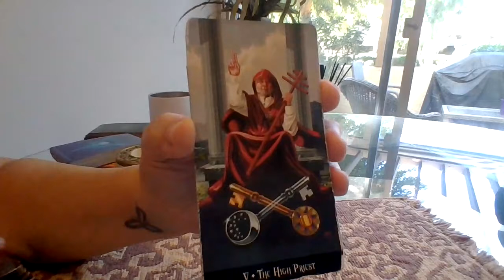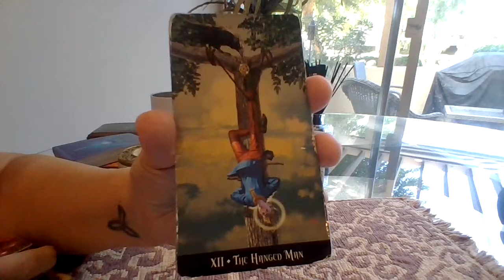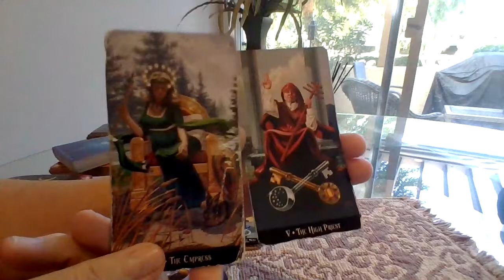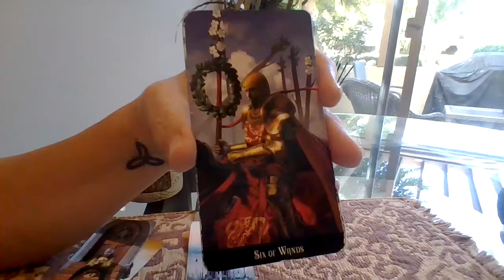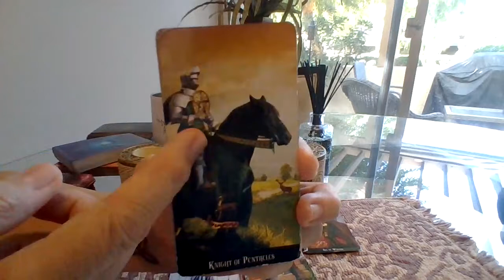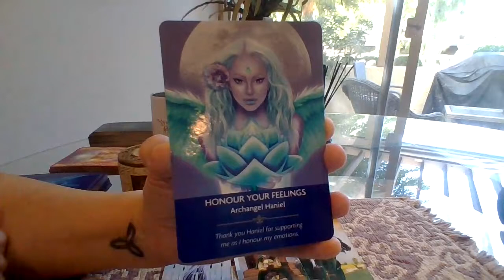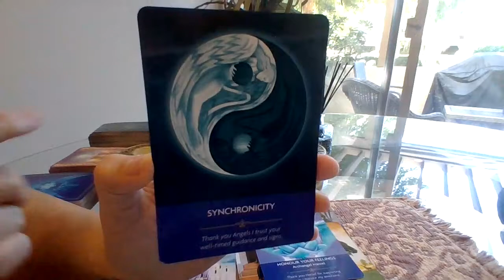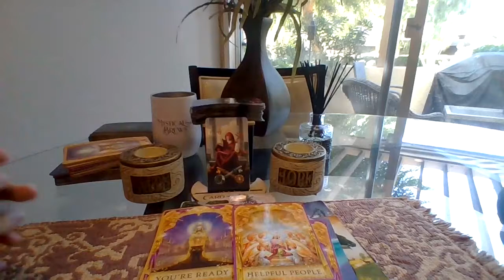Mid Oct Check-in ✨Sagittarius ♐️ What’s going on with you? It's Destiny! You Are Ready!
Thank you for being here, Sagittarius! Enjoy your reading.

Hello my friends! Welcome to Bringer of Light Intuitive. I'm Cindy and I thank you for viewing this video. My messages come from my intuition for the person drawn to this message. I am here to shine light on the energy of your situation to help give you clarity and guidance to reach your desired outcome. Though these are General Readings and may not resonate with everyone. Enjoy your messages and know that I am sending you lots of light! 💫💕